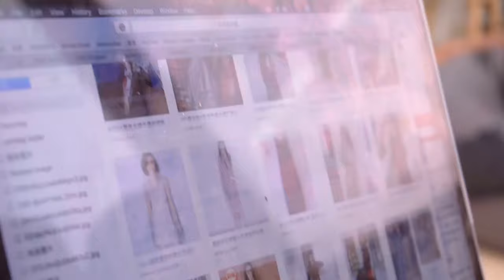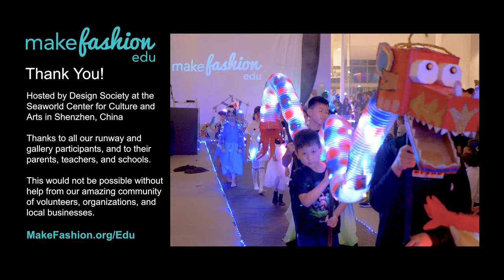MakeFashion Edu Insights: Kiki Yi - Dual Emotions Hoop Dress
MakeFashion Edu Designer Kiki Yi presents a behind-the-scenes look at her project, "Dual Emotions". See how students are combining Fashion and Tech to tell a story on the Runway!

We prize storytelling, self agency, and problem solving as parts of our program. Come hear directly from a student about what she learned and how she built her project.

Facebook.com/SteamHead.space

Facebook.com/MakeFashionEdu/
Instagram.com/makefashionedu